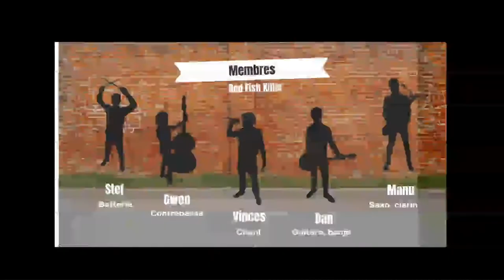Red Fish Killer, un groupe Punk pas comme les autres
Groupe de musique Punk basé à Rennes, mélangeant allégrement les instruments actuels (guitare élèctrique, batterie) à ceux plus traditionnels (contrebasse, banjo, saxo, clarinette)